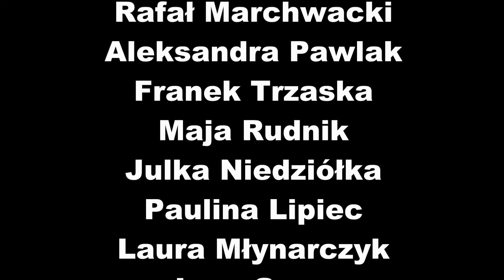48 Szancerownia Just Sing